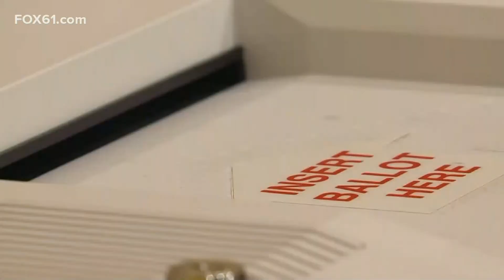Record youth voter turnout in the midterm elections 2022: The Real Story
Early voter data shows us that this midterm election had the second highest youth voter turnout in almost 3 decades. Gen Z voters predominantly casted their ballots for Democratic candidates causing many analysts to say that they effectively canceled out the GOP anticipated 'Red Wave'. Kevin Kurian, a youth organizer and campaign staffer for Governor Lamont, as well as Nicholas Marini, the Chair of the CT Federation of College Republicans sit down to discuss youth voter trends and issues.